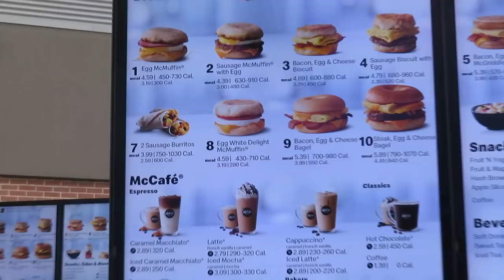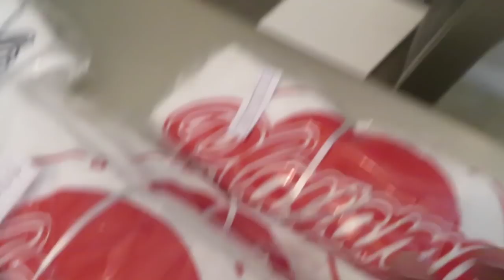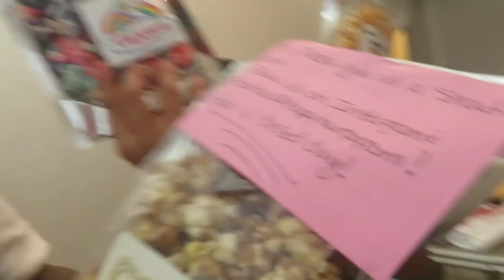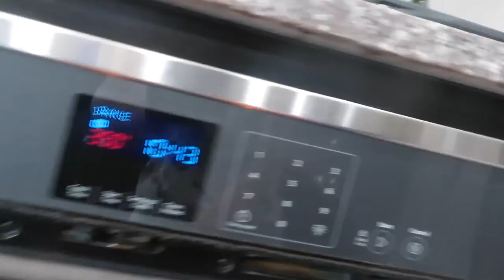BABYS 1ST Trip To The DENTIST (LUCIANOTV WEBISODE)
BABYS 1ST TRIP TO DENTIST (LUCIANOTV WEBISODE)